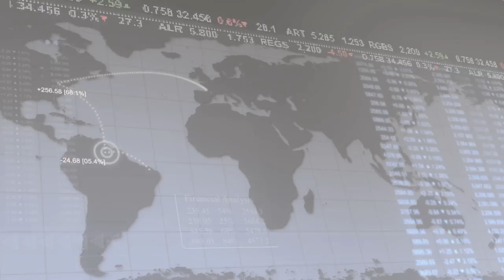28 November 2012 | UWCFX Daily Market Review